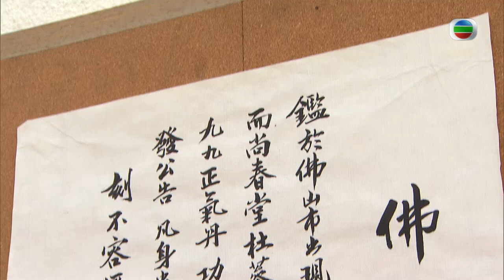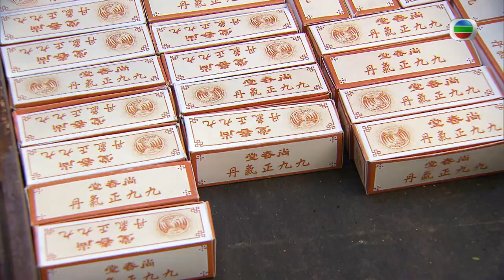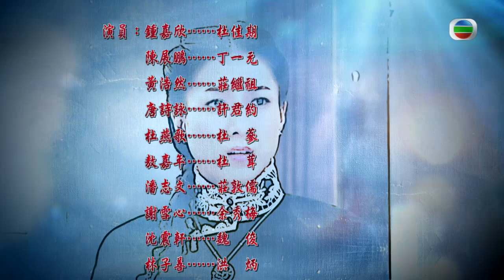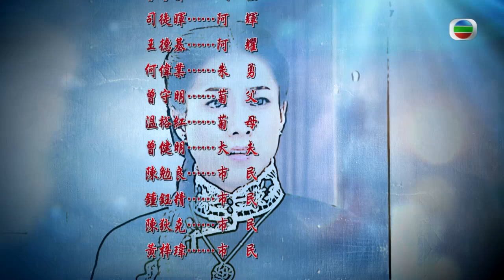[Eng Sub] 大藥坊 All That is Bitter is Sweet 03/30 粵語英字 | Period | TVB Drama 2014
【All That is Bitter is Sweet】Foshan's famous physician Dou Sam has only one daughter, Dou Gaa Kei. Although she is intelligent and has a strong interest in Chinese medicine. On the day of her marriage to the mayor's son Chong Gai Zou, a serious epidemic breaks out. Many patients, including him, die after taking Dou Sam's medicine, prompting the pharmacy to be shut down. Experiencing such an abrupt change in her life, Dou Gaa Kei is left feeling hopeless. At this time, Ding Yat Yuen, a merchant suffering from a terminal illness, purchases the pharmacy's assets with the intention of reselling it for profit. To keep the pharmacy intact, Dou Gaa Kei offers to treat his illness in exchange of him to not sell any of the assets. Through his connections, she meets a retired imperial physician, who passes on his medical knowledge to her.

All That is Bitter is Sweet｜From 28th May｜Monday to Sunday